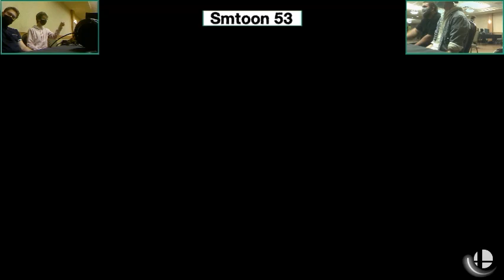NadiA & AWOL (Y) vs. Veto & Qwexe (B) - Winners Quarters - Smashkatoon 53